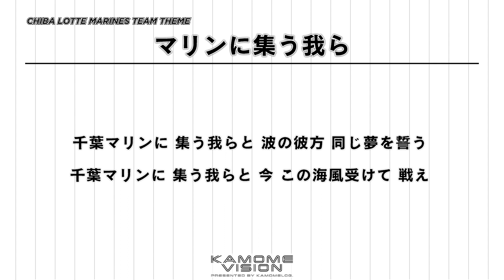【応援歌再現】マリンに集う我ら【千葉ロッテマリーンズ】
【曲名】
マリンに集う我ら
【使用選手/使用場面】
千葉マリンスタジアムでの試合時
【使用年度】
2010-
（2010/03/27 ジントシオリサイタルにて発表）
【原曲】
（原曲なし）
【歌詞】
千葉マリンに 集う我らと 波の彼方 同じ夢を誓う
千葉マリンに 集う我らと 今 この海風受けて 戦え
【KAMOME VISION Presented by KAMOMELOG】
こちらのチャンネルでは千葉ロッテマリーンズに関するオリジナルコンテンツをお届けします。
スタッフが現地観戦した試合を振り返る『KAMOME AFTER RADIO』、試合の様子をライブ実況する『千葉ロッテマリーンズ熱烈応援LIVE』などを配信中。

【当チャンネルのコンテンツに関して】
また、応援歌動画におけるリクエストもお断りしております。
【カモメログ ～千葉ロッテマリーンズ完全データベース～】
千葉ロッテマリーンズファンによるファンの為の完全データベース。
毎日オリオンズ・大毎オリオンズ・東京オリオンズ・ロッテオリオンズ・ゴールドスター・金星スターズ・大映スターズ・大映ユニオンズ・高橋ユニオンズ・トンボユニオンズのデータも完全掲載。